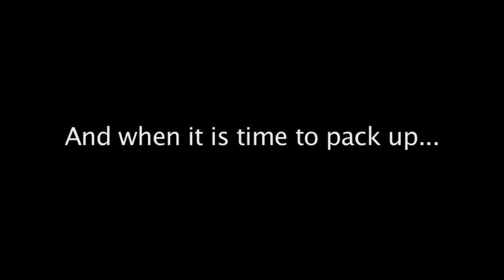Rhino-Rack Sunseeker Awning